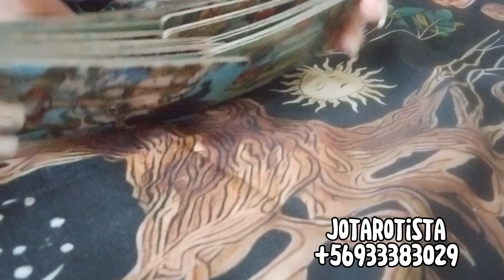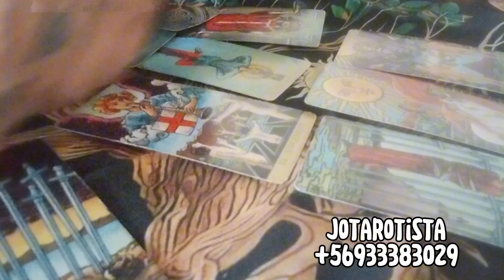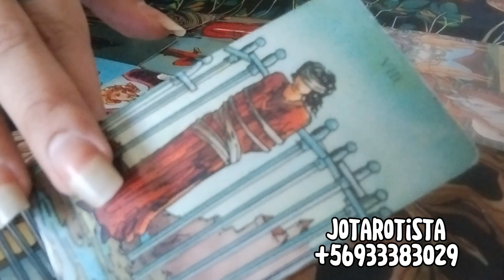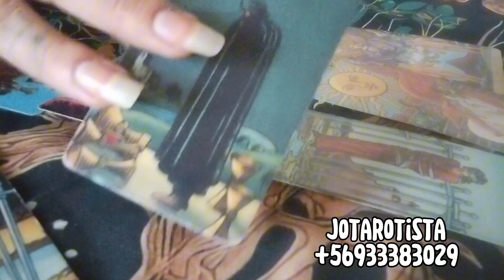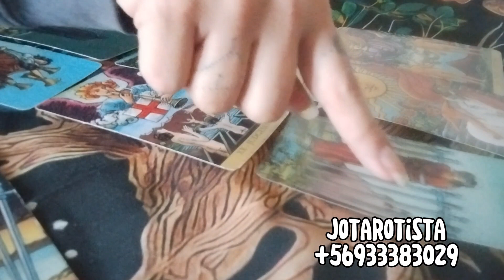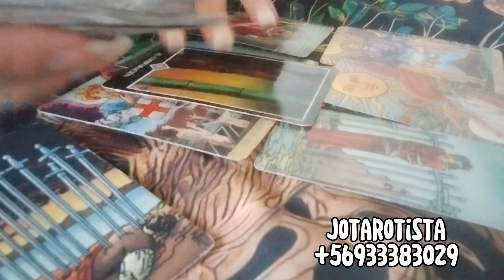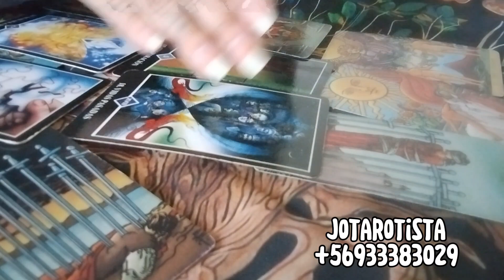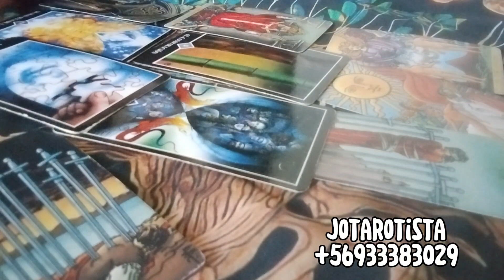ARIES ES TIEMPO DE SACARTE LA VENDA DE LOS OJOS 👀 - HORÓSCOPO SEMANAL JOTAROTISTA 🧙🏽‍♀️